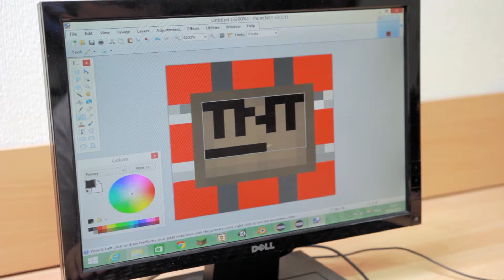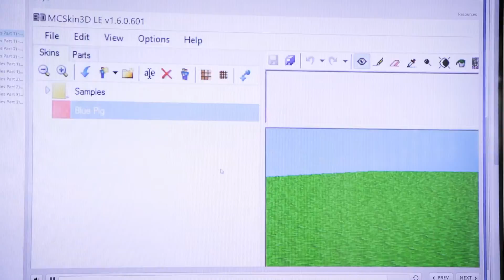Minecraft with Mods Camp (FunTech Minecraft Summer Camps)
For more information on our Minecraft coding camps this summer, click the link above for venues, dates, and availability.

** The FunTech Minecraft Summer Camps for Kid Coders **

Does your child love playing Minecraft? Are they naturally inquisitive, creative, and have a passion for gaming?

If yes, our minecraft camps in the UK are the perfect way to improve their gaming skills whilst also keeping them occupied in the summer months in a fun, interactive, and safe environment.

This Minecraft coding camp will expand your child's skills from player to Modder in our "Minecraft with Mods" summer camp.

Our Minecraft classes are packed full of learning, experimentation, problem solving and creativity. Once your child has mastered the secrets of Minecraft such as brewing potions and conquering the Nether – they will learn how to Mod a variety of different items that will take their Minecraft skills way beyond the basics.

** Why Choose FunTech? **

When you book a Minecraft camp with FunTech you benefit from:

- Average 8 students per tutor
- Ofsted registered.
- DBS checked tutors.
- Childcare vouchers accepted.
- 9am to 5pm times.
- Structured (and fun) learning.

** Related Info **

How Minecraft Coding Can Set Kids Up for Life